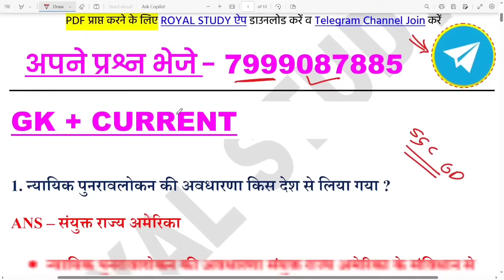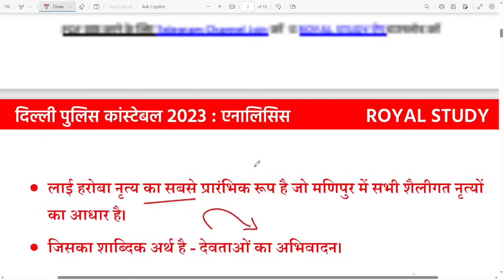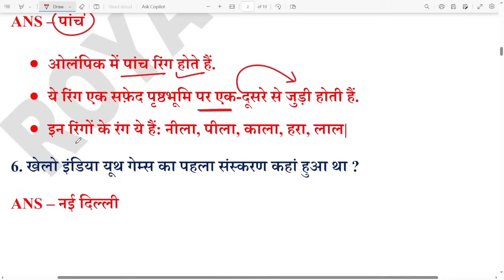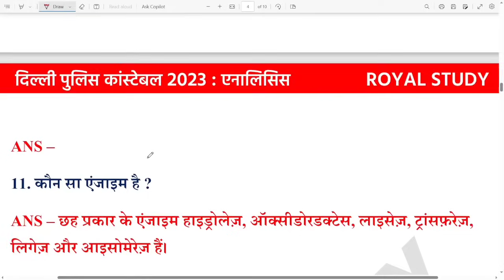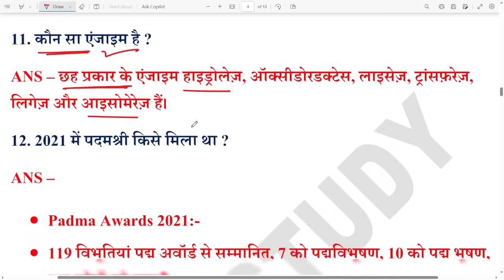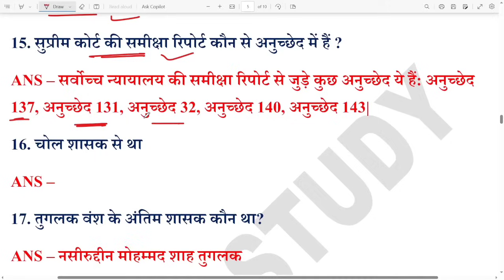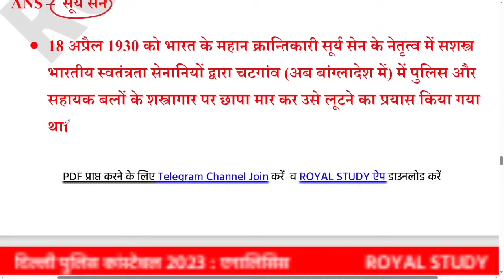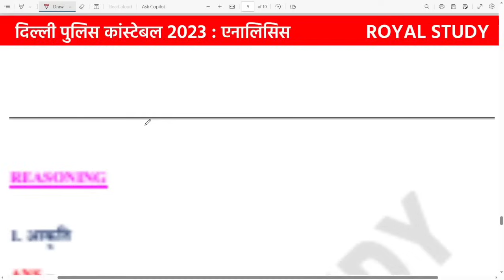Delhi Police 02 Dec 2nd Shift Paper Analysis 2023 | 02 Dec delhi police constable exam analysis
Delhi Police 02 Dec 2nd  Shift Paper Analysis 2023 | 02 Dec delhi police constable exam analysis | Delhi Police 02 Dec 3rd Shift Paper Analysis 2023 | 02 December 1st shift, 2nd shift, 3rd shift 2023
Delhi Police 02 December 3rd Shift Paper Analysis | 02 Dec delhi police constable exam analysis | dp

♦️ Your Queries ♦️
delhi police constable analysis 2023
delhi police constable exam analysis today
delhi police constable exam review 2023
delhi police constable 02 December 1st 2nd 3rd shift question
rojgar with ankit delhi police constable exam analysis 2023
delhi police constable analysis by rwa
delhi police constable complete analysis
02 December 2023 delhi police constable first shift analysis
2nd shift analysis today
02 December 3rd shift delhi police constable analysis
delhi police constable today exam analysis
02 December 1st shift paper analysis
02 December 2023 delhi police constable 1st shift paper
02 December 1st shift delhi police constable
02 December 1st shift paper
delhi police constable today paper 1st shift
delhi police constable 1st shift today
delhi police constable first shift question paper 02 December